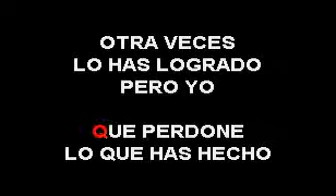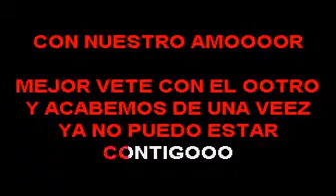OMAR FRANCO MEJOR VETE CON EL OTRO SMITH KARAOKE